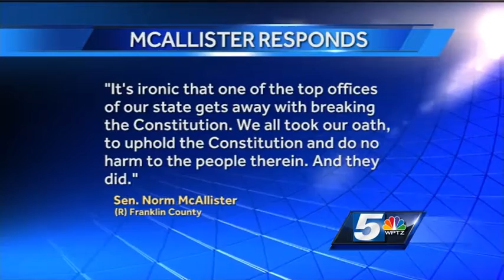Sen. Norm McAllister's suspension upheld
The Senate Rules Committee rejected a request for reinstatement from Sen. Norm McAllister, as he battles rape charges.